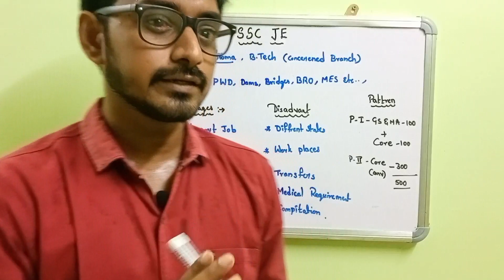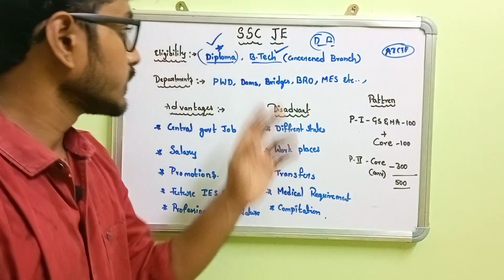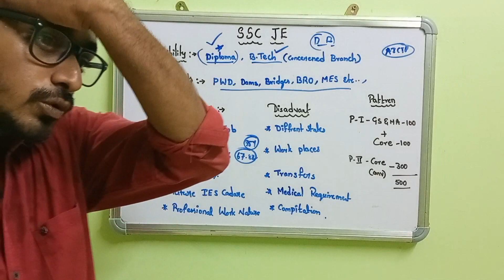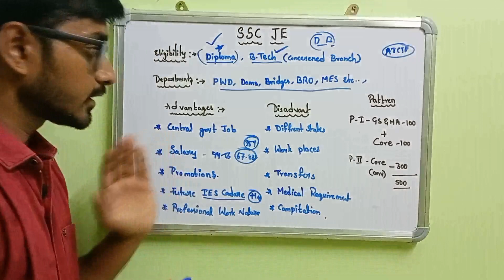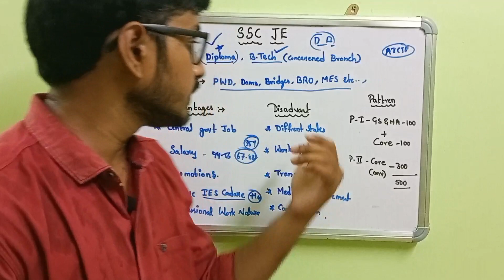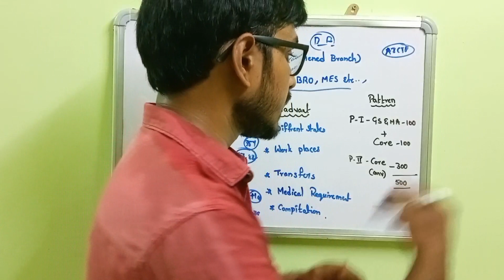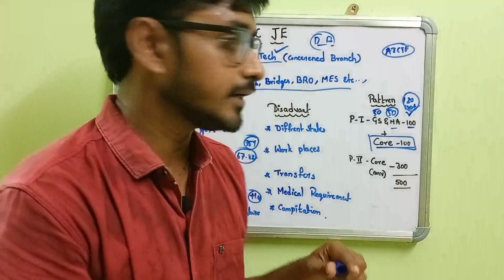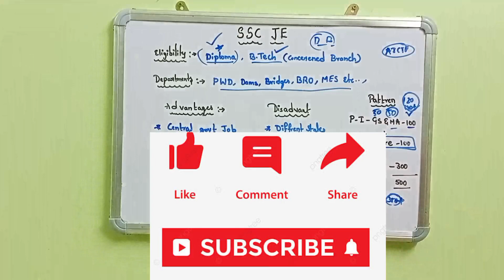SSC JE JOB PROFILE IN TELUGU|| EXAM PATTREN|| TELUGU CIVIL ENGINEERING CLASSES|| SHYAM CIVIL ACADEMY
Our Key Moto Is To Provide Free Civil Engineering Telugu Classes and guidence In Online For APPSC And TSPSC AE AEE POLYTECHNIC LECTURES And PGECET ECET